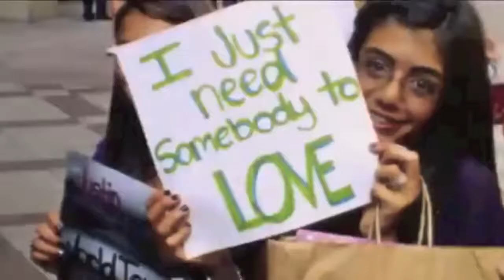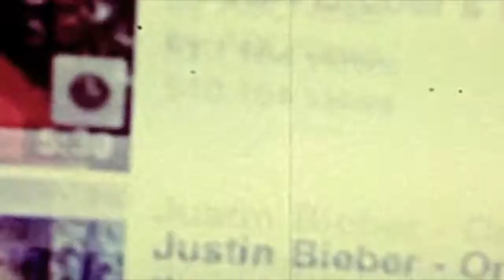Jeliebers | We're on Each Others Team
I think that this song describes the relationship between beliebers and justin perfectly. We do get pushed down a lot, and we do compete with each other but no matter what, we are on the same team. We all support Justin no matter what.
song; team by lorde